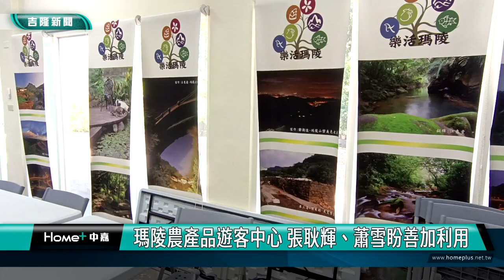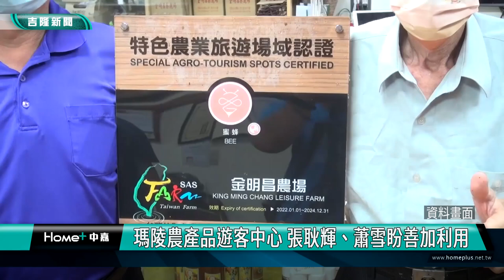基隆|張耿輝|謝國樑|蕭雪|林鼎超|江亭玫|七堵|瑪陵|農產品|瑪陵休閒農業區|遊客中心|蜂蜜|休閒農園餐廳|竹筍|土雞|霉味|桂竹筍|咖啡|金明昌|苓蘭|瑪陵農產品遊客中心 張耿輝、蕭雪盼善加利用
瑪陵農產品遊客中心 張耿輝、蕭雪盼善加利用

(中嘉吉隆新聞記者吳俊松/基隆報導)要如何持續發展七堵瑪陵及友蚋地區的休閒農業幫助農友呢？身兼基隆市休閒農業發展協會理事長的基隆市議員張耿輝，和身兼瑪陵休閒農業園區理事長的七堵區友一里里長蕭雪建議市政府，應該要更加善用，位在瑪陵地區的「瑪陵農產品展售暨遊客服務中心」，協助串聯並且推動七堵的休閒農業觀光發展，才能讓農友們受益更多！

走進「瑪陵農產品展售暨遊客服務中心」裡面，發霉的味道撲鼻而來，原因除了潮濕之外，鮮少開放以及缺乏更好的利用管理也是原因之一，身兼基隆市休閒農業發展協會理事長的基隆市議員張耿輝，和身兼瑪陵休閒農業園區理事長的七堵區友一里里長蕭雪，特地一起到這裡了解情況，兩個人都肯定市長謝國樑上任後，已經開始積極改善，觀光政策推動上「不再重海不重山」，不過蕭雪和張耿輝都建議市政府，應該要更加善用，這處「瑪陵農產品展售暨遊客服務中心」！

「瑪陵農產品展售暨遊客服務中心」，裡面有展售各農園出產的蜂蜜及農特產品，也有擺設瑪陵地區過往興盛的煤礦業歷史，更放置幾台休閒腳踏車，桌椅及會議室都有，中心外面也有設置廁所和洗手台，整體設施算是相當完善，因此張耿輝和蕭雪認為，市政府相關單位，如果能夠更善加規劃利用，協助串聯瑪陵及友蚋的農園餐廳及農友生產的農特產品，對於推動七堵區整體的休閒農業觀光發展才能有更大的幫助，連帶也能讓農友們受益更多！